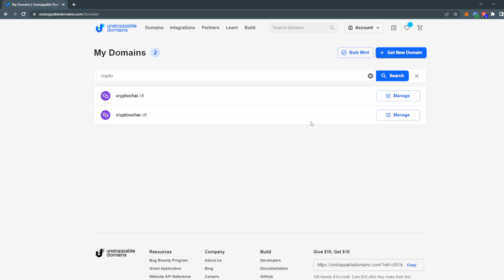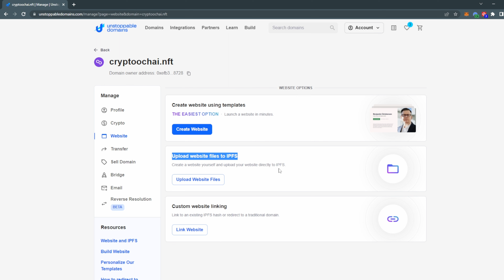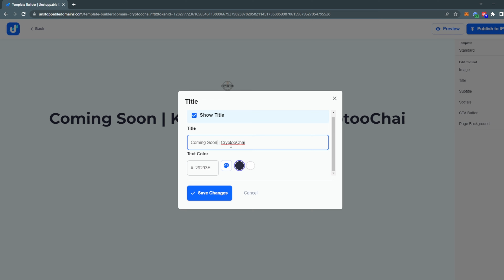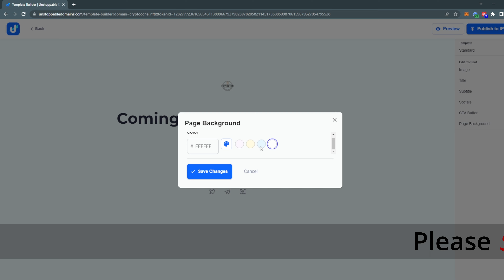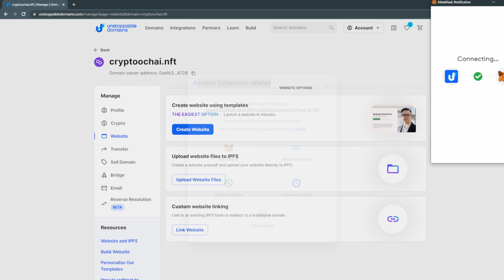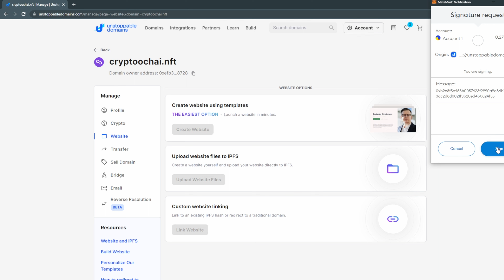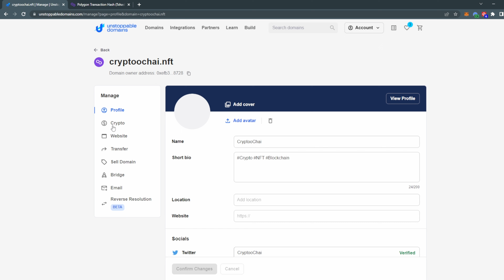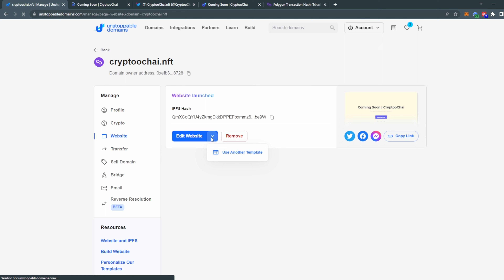How to Create Crypto Website on Blockchain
How to create & host website on blockchain in few simple steps